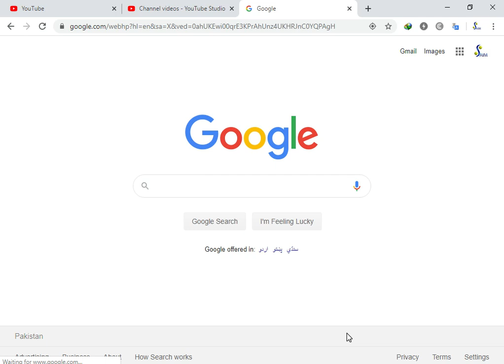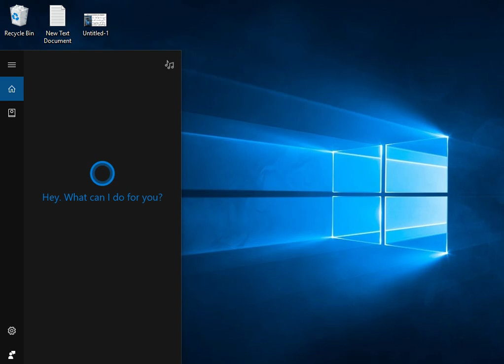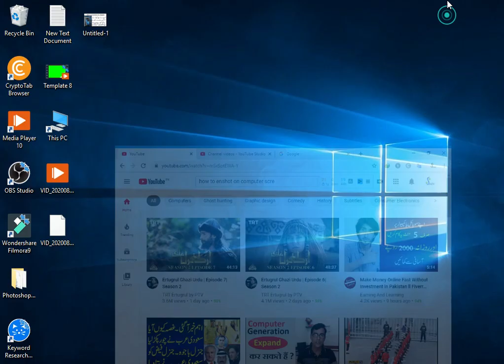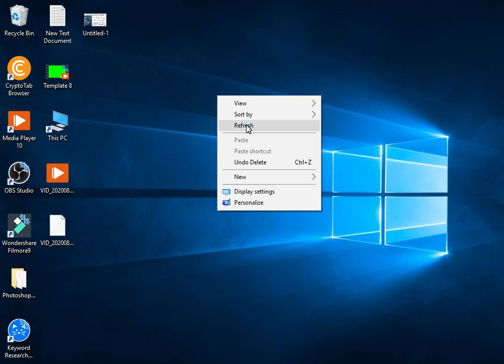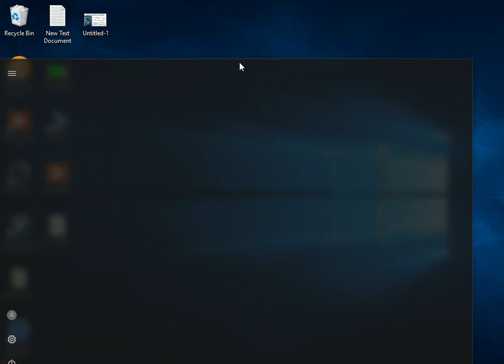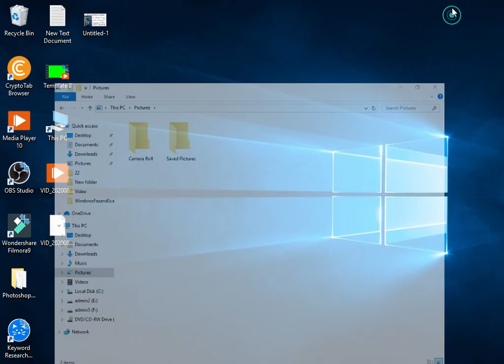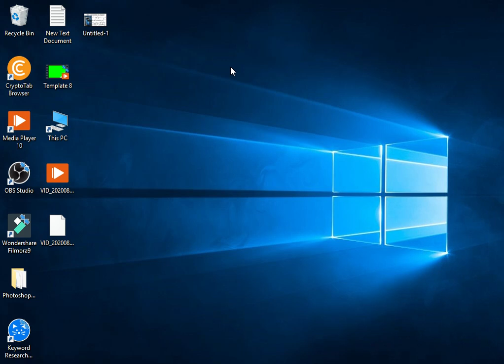how to screenshot on computer ll screenshot windows 10 ll snipping tool ll how to take screenshot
how to screenshot on computer
 snipping tool screenshot windows 10 how to take a screenshot on windows 10 how to take screenshot in laptop